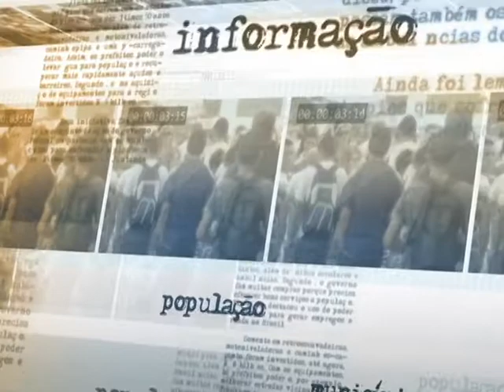Evento mundial em São Paulo discute governança na internet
DIRETO DA FONTE - 22.04.14: Entre os dias 22 e 24 de abril ocorre, em São Paulo, o encontro NET mundial, que irá definir princípios de governança da internet. O evento reúne cerca de 900 participantes, entre chefes de Estado, governos, ativistas, organizações da sociedade civil e empresas. Em paralelo ao encontro, ocorre a Arena NET mundial Participa.br, atividades que debatem sobre o futuro da internet no Brasil e no mundo. Em entrevista à imprensa, o secretário de Política de Informática do Ministério da Ciência, Tecnologia e Inovação, Virgilio Almeida, fala sobre os principais pontos em discussão, ressaltando o modelo de governança da internet adotado pelo Brasil e a legislação do país, principalmente, o Marco Civil da Internet.